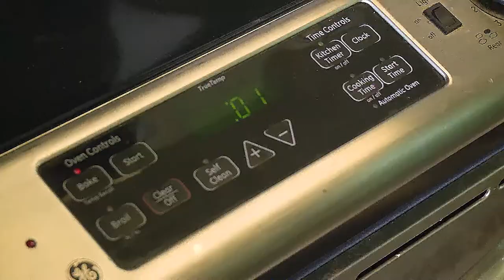Sunrise caffe Report